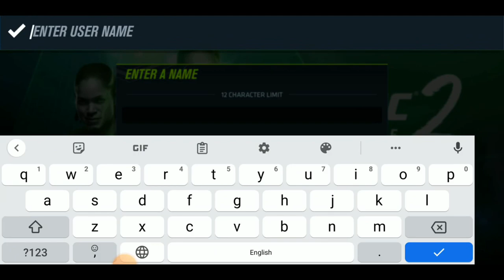UFC For The 1st Time | pappa UFC 2 play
The Ultimate Fighting Championship! ANd This is for the 1st time I am trying it! Hope you all will enjoy it.

pappa 009 -